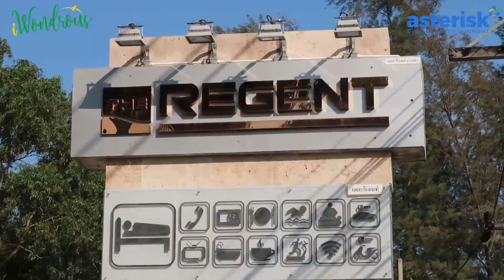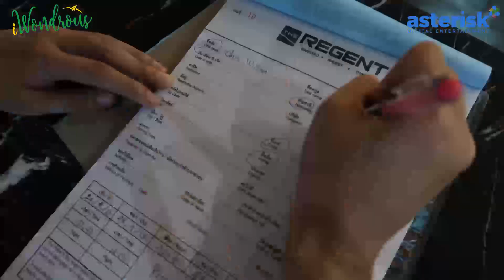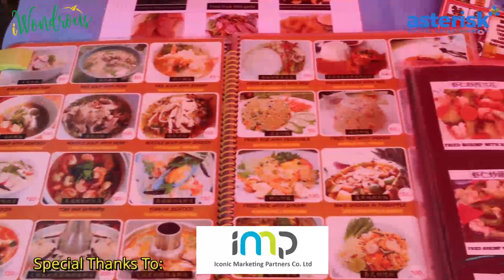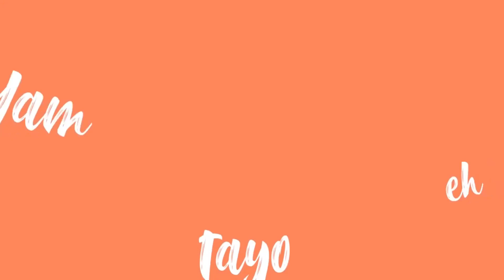Yam Tayo Eh! Episode 1 | Phuket, Thailand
Let's discover the beauty of Thailand on the first ever digital travel show of AsterisK Digital Entertainment.

This trip was taken before the COVID19 hits the Globe. Hosted by Yam Mercado.

Premieres on January 1, 2021 7pm on AsterisK Digital Entertainment Facebook Page and Youtube Channel.

Produced by iwondrous and travel deals.